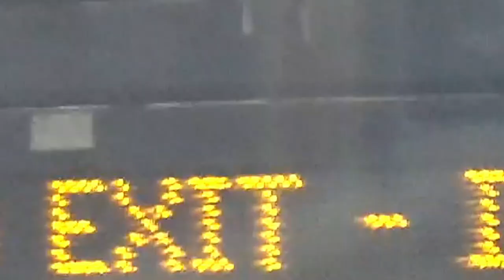Able2 & Piers One - Oskar's Theme (Official Video)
Taken from the forthcoming album titled "Above Alibi"

🎛 Mastered: Tigermoth
🎞 Video: Eduardo Vieira
🎹 Keys: Leo Laurent